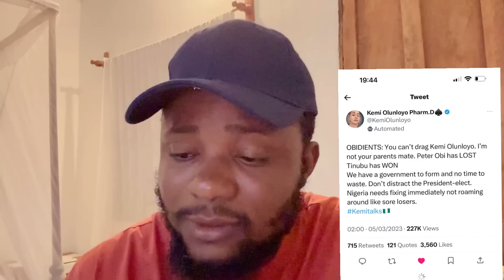Tinubu Daughter Breaks the Internet… Davido How Far | Kemi Trash Peter Obi